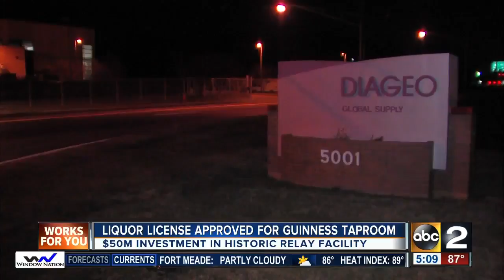Liquor license approved for Guinness taproom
The Board of Liquor License Commissioners approved a permit for the new taproom in Relay, Maryland. The parent company of Guinness plans to build a brewery, a micro-brewery and a taproom that will be open to visitors.